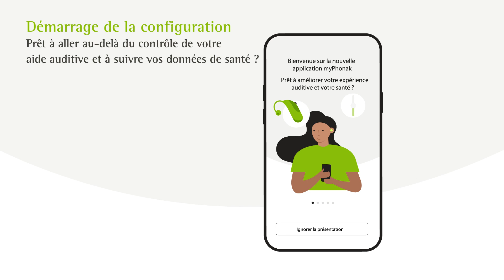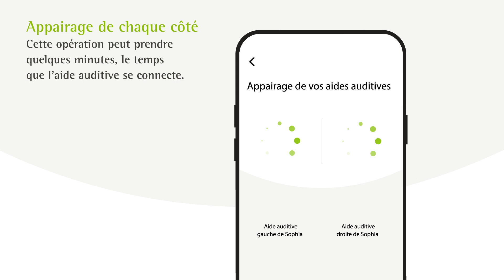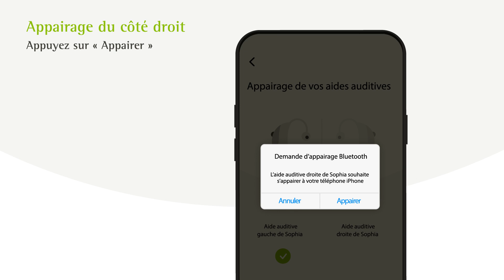myPhonak app - HowTo Connect Rechargeable iPhone FR